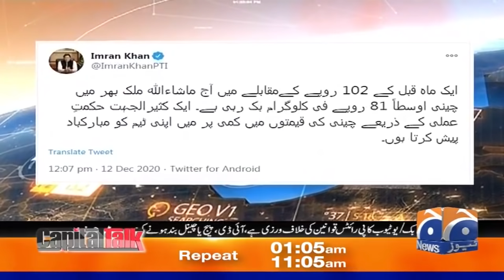Capital Talk with Hamid Mir | 5th January 2021